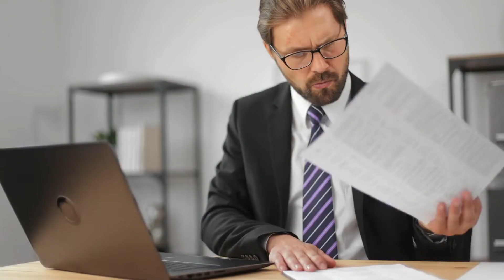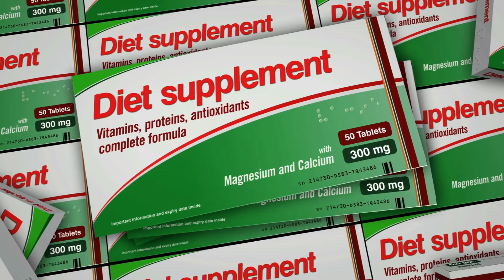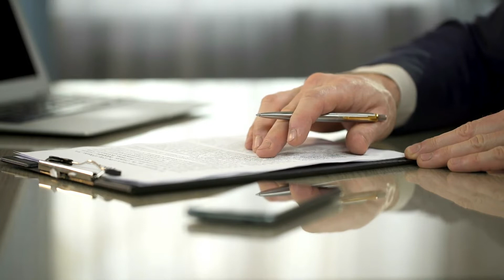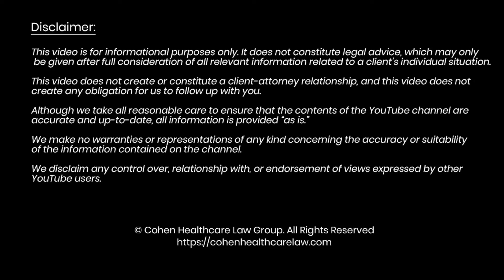Can Dietary Supplement Claims Focus on Diseases?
In today’s video, we talk about whether there is a way to promote your dietary supplement to target a certain disease.